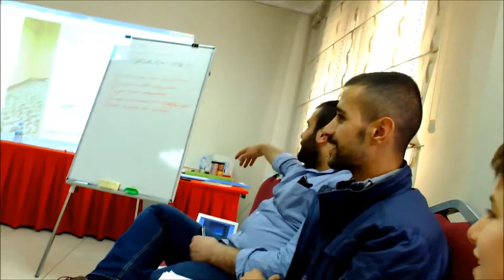Gençlik Sağlık Okur Yazarlığı